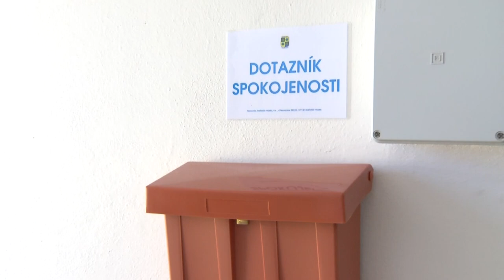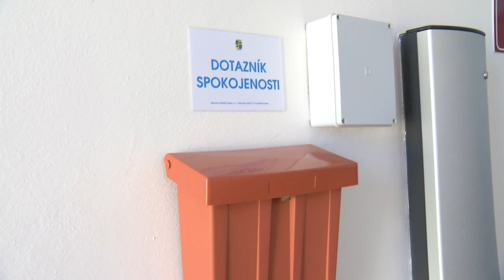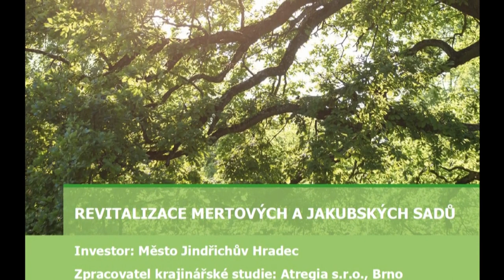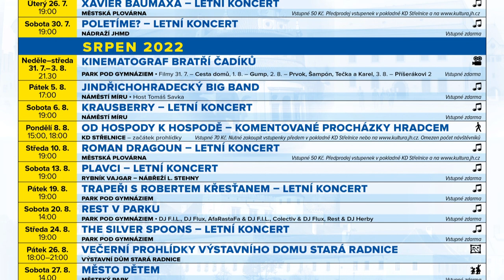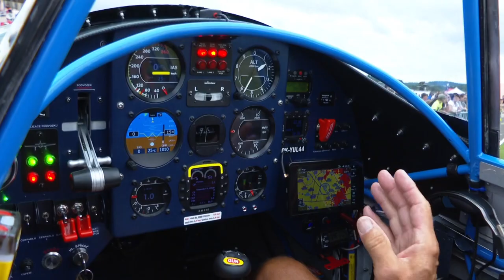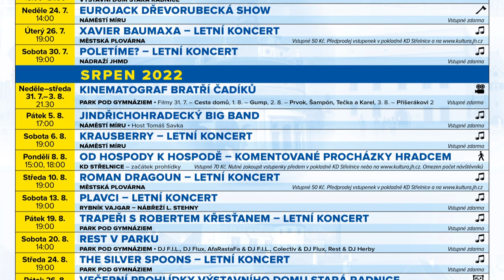JHTV - Zpravodajský magazín Jindřichohradecké televize 29. 7. 2022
1. Jindřichohradecká nemocnice je podle pacientů třetí nejlepší v republice
2. Blíží se veřejná diskuze k revitalizaci Mertových a Jakubských sadů (10.8.)
3. Přestavba atria na 4. základní škole proběhne až během školního roku
4. Krafferova zahrada hostila výměnný bazar oblečení pro Otevřená okna
5. Jindřichův Hradec žil folklorním festivalem
6. Výstavu věnovanou královským klenotům bude hostit zámecká galerie
7. Večerní toulky bájným Hradcem nabízí výlety do historie během celého srpna
8. Jindřichohradecký Big band vystoupí na náměstí Míru (5.8.)
9. Blíží se koncert Krausbrerry (6.8.)
10. Aeroklub J. Hradec chystá letecký den pro veřejnost (6.8.)
11. Roman Dragoun vystoupí na plovárně (10.8.)
12. Náměstí ovládl dřevorubecký sport
13. Fotbalisté bilancují sezonu